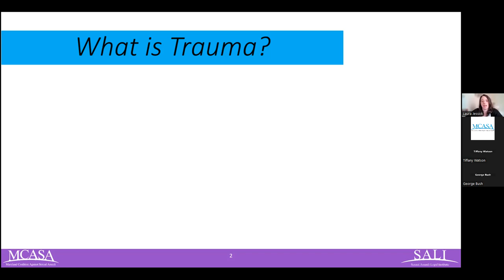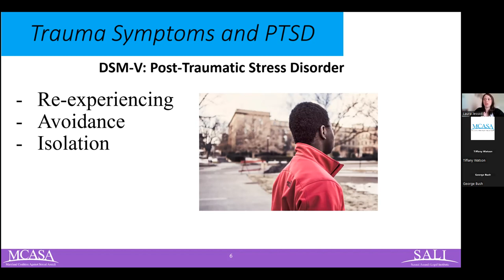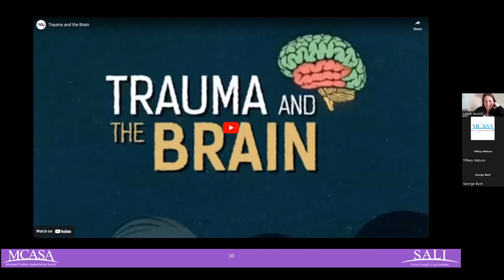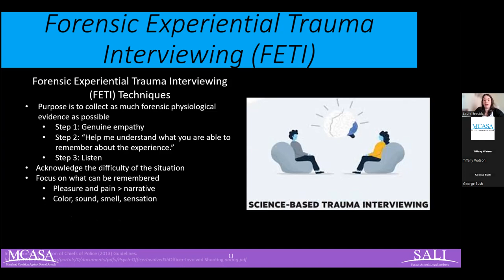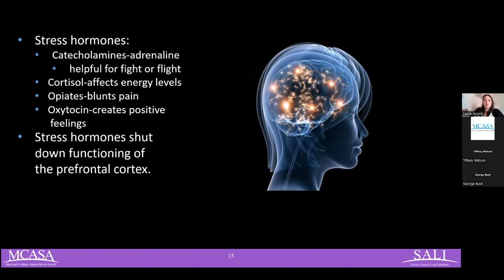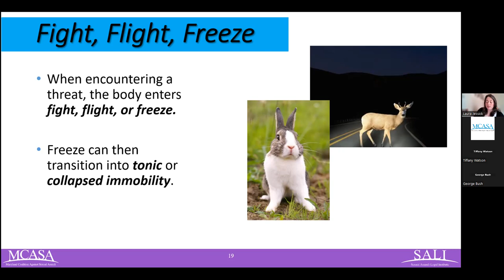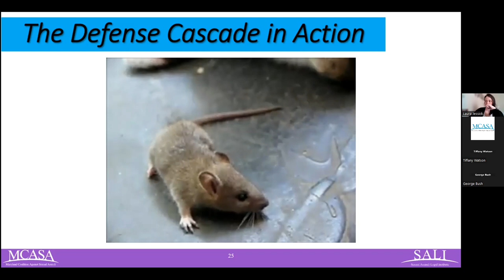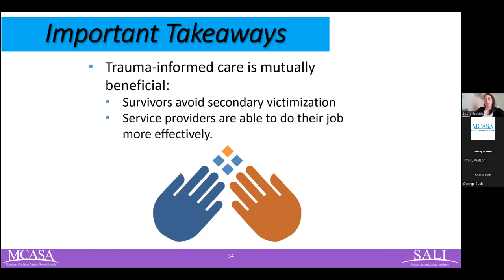11/06/2023 - MHEC Training (Part 1 of 4): The Neurobiology of Trauma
In 2018, Maryland passed a law stating that students reporting or responding to allegations of sexual assault at colleges and universities are entitled to legal representation at no cost. The Maryland Higher Education Commission (MHEC) will reimburse attorneys who represent students in Title IX cases at the rate of $100 per hour.

When a student files a Title IX complaint, or finds that a complaint has been filed against them, they will be given a list of attorneys who have agreed to provide legal services at the MHEC rate.

MCASA partnered with MHEC to provide a multi-part trauma-informed webinar training, on 11/06/2023, for attorneys representing students involved in the Title IX complaint process.

(Presented by Laura Jessick -- MCASA, SAKI/SART Manager)

- Part 2: Title IX for Attorneys: An Overview of Laws that Govern School Response to Sexual Assault
(Presented by Stephanie Breen, Esq. -- MCASA, School Policy Staff Attorney)

(Presented by Tiffany Watson, Esq. -- MCASA, Managing Attorney -- and Jonathan Webb, Esq., Attorney)

(Presented by Alexandra L. Chaillou, Ph.D. -- MHEC, Associate Director)